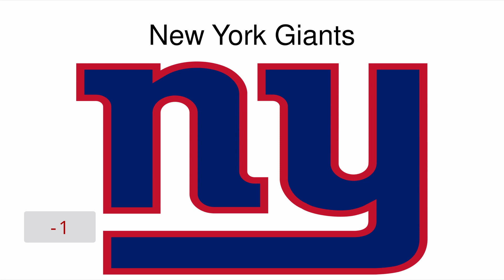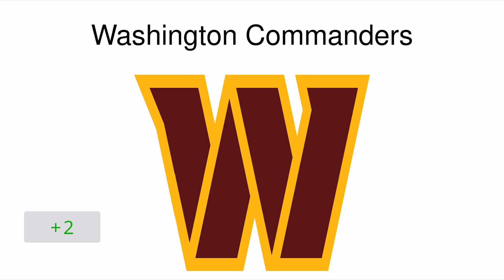NFL Power Rankings Week 10 2023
Current predictions:
Lions over 9.5 wins $$$
KC over 11.5 wins $$
Jones over Miocic $
Covington over Edwards
Khamzat over Costa $$

Previous predictions
NBA
Denver over Miami - NBA Finals: W

UFC
Burns over Magney: W
Moreno over Figueiredo: W
Hill over Teixeira: W
Islam over Volk: W
Jones over Gane: W
Shevchenko over Grasso: L
Nickal over Pickett: W
Gaethje over Fiziev: W (underdog)
Usman over Leon: L
Izzy over Alex: W
Gilbert over Jorge: W
Nunes over Aldana: W
Oliveira over BD: W (underdog)
UFC 291 - Gaethje (dog) over Dustin W (underdog)
291- B Green over Tony F Top pick W
291 - D Lewis over Rogerio de Lima W (didnt bet- late add)
291 Jan B over Alex P: L (jan outwrestled him and could argue he won, but did zero damage)
291 k Holland over M Chiesa: W

NFL Futures predictions 2022:
Detroit over 6.5 wins 2022: W (underdog)
Cardinals under 8.5: W
Buffalo over 11.5: W
Saints under 8: W